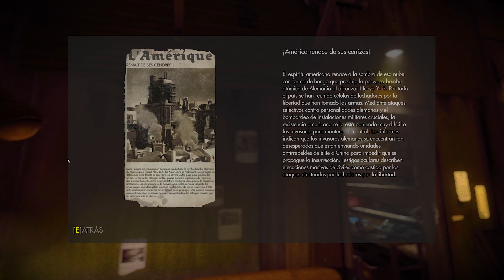GTX 1070 8GB OC - Wolfenstein: El Nuevo Orden - Misión # 7 -"Un misterio" - @4K # 60ᶠᵖˢ✔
🎮 Wolfenstein: El Nuevo Orden 🎮

Wolfenstein: The New Order es la novena entrega y reinicio suave de la serie Wolfenstein , desarrollada por MachineGames y publicada por Bethesda Softworks. Es la semisecuela de Wolfenstein de 2009 (sin embargo, utiliza muy poco del juego y elimina cualquier referencia directa a velo o sobrenatural) y utiliza el motor de juego patentado de id Software, id Tech 5. El juego se lanzó el 20 de mayo de 2014 para PlayStation . 3 , PlayStation 4 , Xbox 360 , Xbox One y Microsoft Windows
🐒Desarrollador:      MachineGames

🐒Distribuidor:       Windows
                                   Valve
                                   PlayStation 3, PlayStation 4
                                   Sony Entertainment Network
                                   Xbox 360, Xbox One
                                   Xbox Live

🐒Editor(es) :            Bethesda Softworks
🐒Diseñador(es) :    Jerk Gustafsson

🐒Escritor:                    Jerk Gustafsson, Tom Keegan, Jens Matthies
🐒Compositor:             Mick Gordon
🐒Director(s):               Jerk Gustafsson, Jens Matthies
🐒Programador(s):     Markus Buretorp, Jonas Mauritzsson

🐒Artista(s):             Kjell Emanuelsson, Tor Frick, Axel Torvenius
🐒Motor Gráfico:     id Tech 5

🐒Plataforma(s): Microsoft Windows, PlayStation 3, PlayStation 4,
🐒Idiomas: inglés, francés, alemán, italiano, español, polaco, ruso y chino tradicional.

🐒Lanzamiento: May 20, 2014

🐒Calificación(es):     ESRB : Mayores de 17+
                                        PEGI : 18+
                                        OFLC : R18+
                                        OFLC : R18
                                        USK : 18

🐒Formato:       DVD, Blu-ray Disc, Descarga digital
🐒Dispositivos de entrada: Mouse, teclado, gamepad

Disfruten Enjoy.